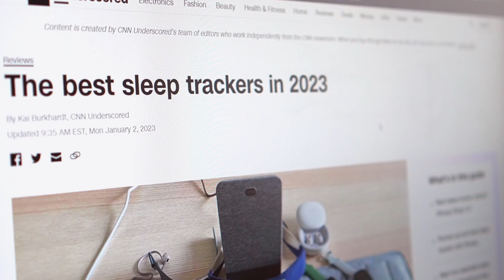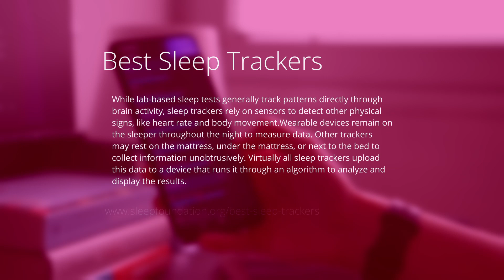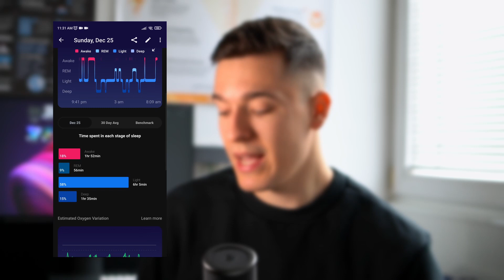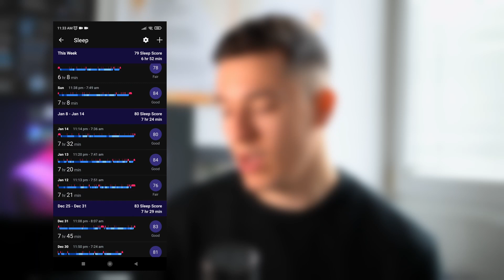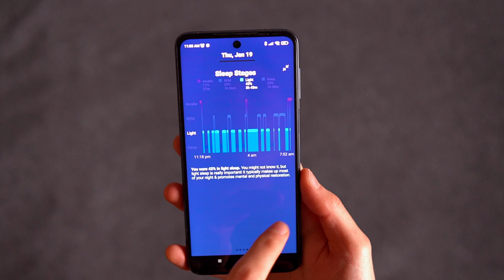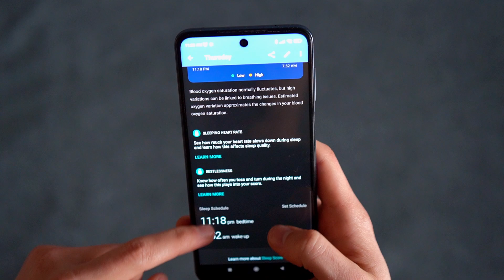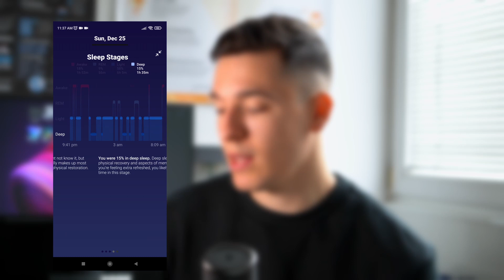How to Improve Sleep - The Benefits of Sleep Tracking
Sleep tracking is a very effective way to track and improve your sleep. From noise detection devices to rings and smart bands, there are a ton.
What do they measure? Trackers provide an overall sleep score based on multiple physiological values like Heart rate, HRV (variability), movement, oxygen saturation, etc.
How does sleep tracking improve your health?
Wearing a sleep tracker can help you learn how to stay consistent, and figure out your sleep schedule. It can teach you which habits are detrimental and which are beneficial for getting a deep and restful slumber.
00:00 Intro
00:46 Importance of Sleep
02:21 Types of ST and How they Work
03:42 I Wore a Sleep Tracker for 30 Days
04:21 Overall Sleep Score
05:00 Compare 2 Days of Data
05:37 Sleep Schedule
06:47 Smart Wake Option
07:12 Non-REM and REM Sleep
08:09 Sleep Phases
09:34 How Sleep Tracking Improves Your Health
10:15 What Habits Impacted My Sleep
10:45 The Point of Wearing a Sleep Tracker
Why Sleep Deeper? Superior memory, neural reorganization, sharper focus, more energy, and alertness - on the cognitive side. The benefits of sleep tracking extend to hormone balance, faster recovery, internal detox and anti-aging effects. It's essential for optimal health and vitality.